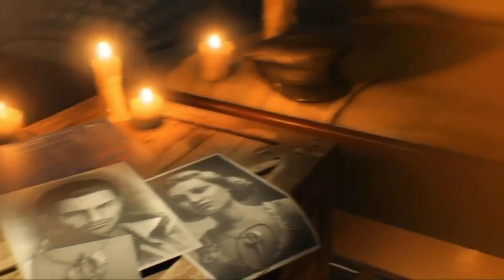CALL OF DUTY BLACK OPS 4 ZOMBIES TRAILER VOYAGE OF DESPAIR TITANIC ZOMBIES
MAKE SURE IF YOU GUYS ARE READY FOR BLACK OPS 4 AND YOU ENJOYED THE VIDEO PLEASE LIKE AND SUBSCRIBE IF YOU GUYS ARE NEW TO THE CHANNEL ‼️‼️ I WILL BE GRINDING BO4 SO MAKE SURE YOU GUYS SUBSCRIBE IM TRYING TO HIT 2K SUBS BEFORE BO4 COMES OUT ‼️